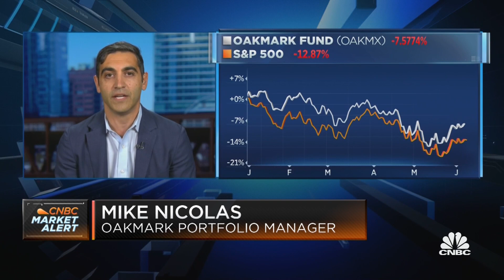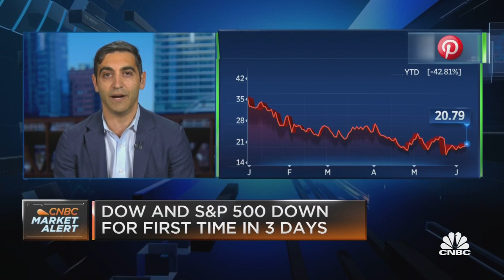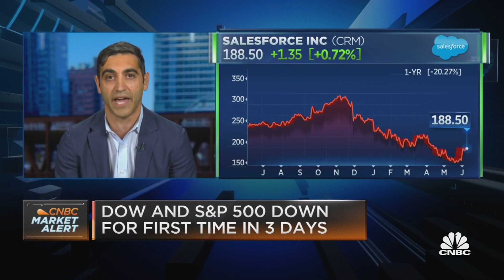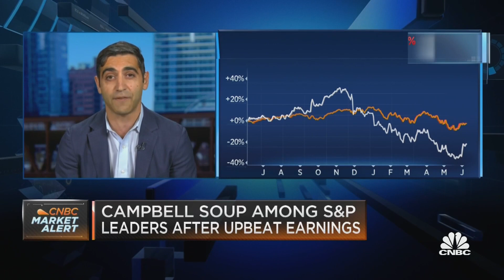Salesforce provides a great opportunity to invest in a dominant company: Oakmark's Nicolas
Mike Nicolas, Oakmark portfolio manager, joins 'Squawk on the Street' to discuss how Nicholas' characterizes the current period investors are in, the time horizon Oakmark's fund keeps and more.